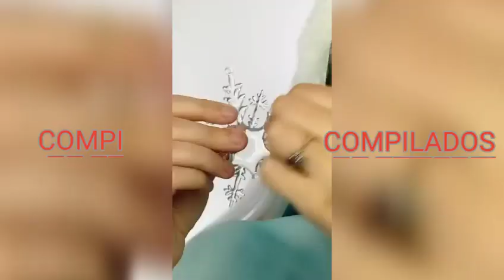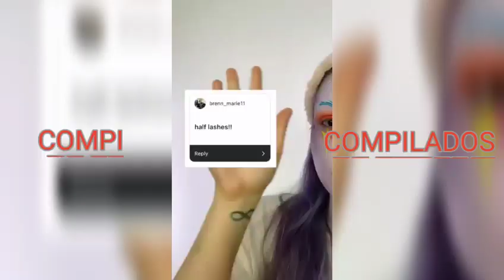Recopilación de vídeos de Natasha Jane Wood